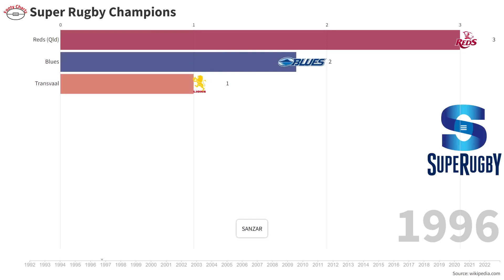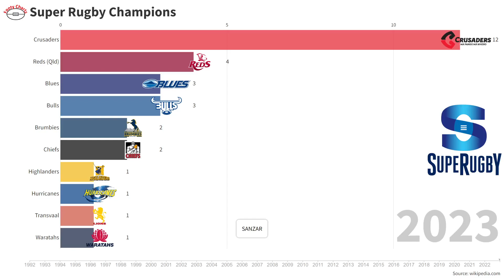Super Rugby Champions (1992 -2023)